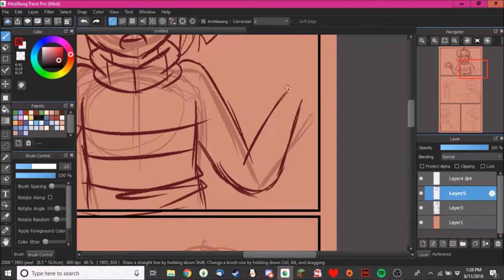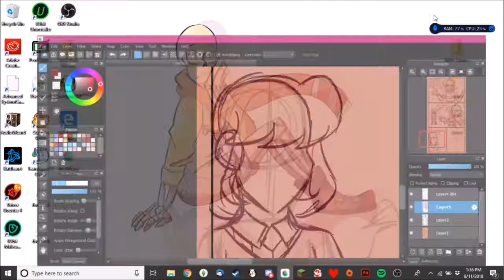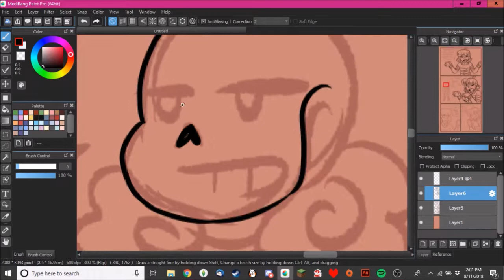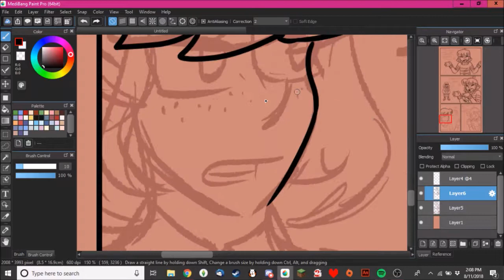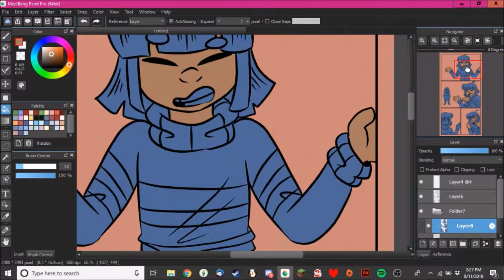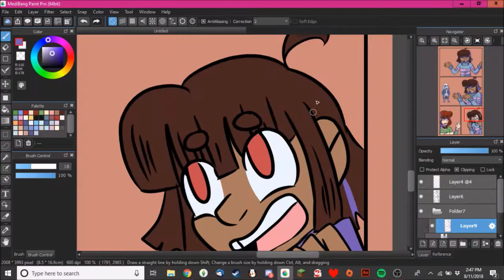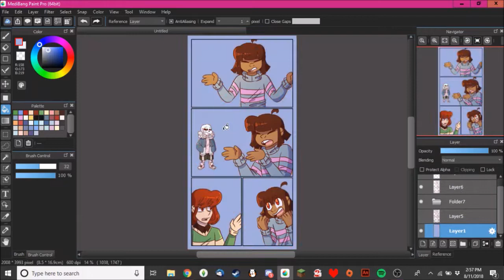[Speedpaint] Why do We Even Need Weapons?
A goofy comic that I made for a contest on DeviantArt. It's also an incorrect quote. The quote is from totallycorrectundertalequotes on Tumblr.